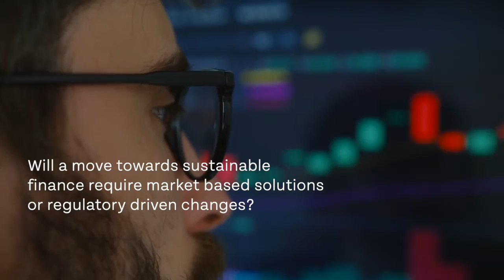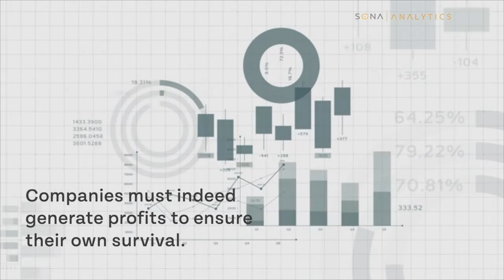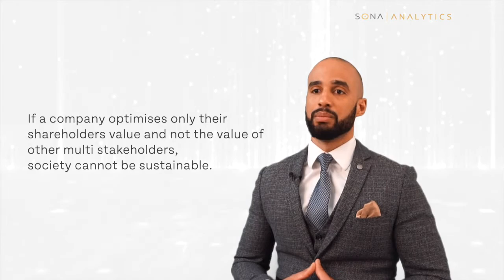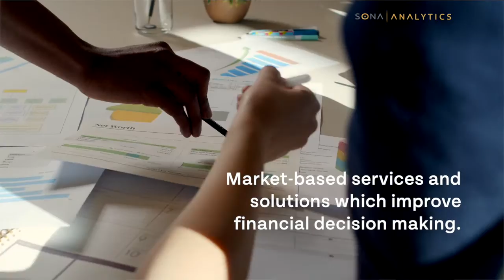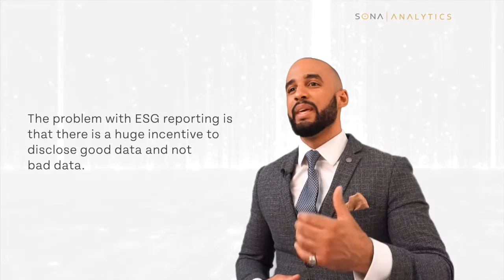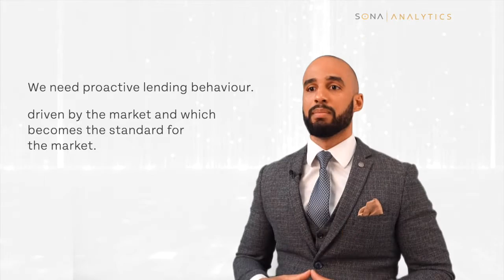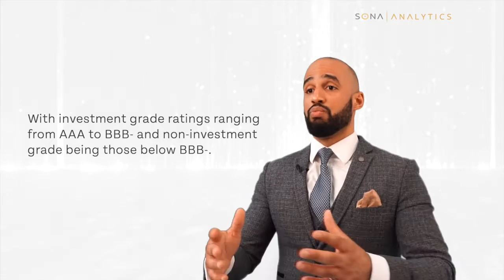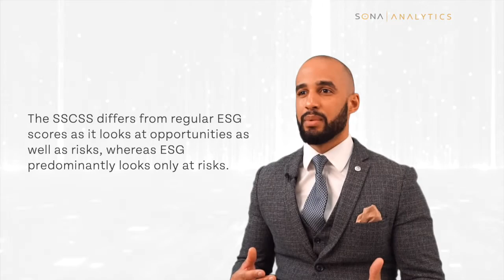Sustainable Finance | Challenges, Barriers & Solutions | Seye Onabolu | ESG Sustainability Analytics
Sona Analytics is an innovative market leader in sustainability analytics, corporate finance and risk management.

The Sona Sustainability Credit Score System (SSCSS) is a credit score system based on sustainability factors, which is used as a criterion to improve financial institutions' lending practises.

This system complements regular credit rating models used by banks and other funding houses, by producing qualitative and quantitative information on sustainability, that leads to improved and more [socially and environmentally] responsible decision making.